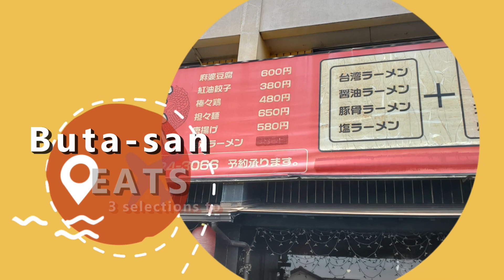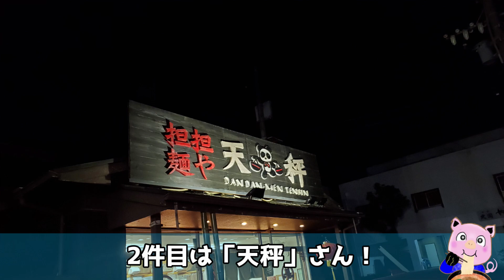【三重県・四日市：担担麺】満足度がすぎる至高の担担麺３選！Vol.1（金城・天秤・新新園）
1.金城
住所：三重県四日市市東日野町357
営業時間：11:00～14:00
17:30～23:00
日曜営業
定休日：無休

2.担担麺や 天秤
住所：三重県四日市市笹川1-114-2
営業時間：11:00～14:00
17:30～21:00
日曜営業
定休日：水曜日・第一・第三木曜日

3.新新園
住所：三重県四日市市笹川1-126-2
営業時間：[昼の部」
11:00～14:30(水曜14:00)
[夜の部]
17:00～22:00(LO:21:30)
日曜営業
定休日：毎週火曜日・第三水曜日